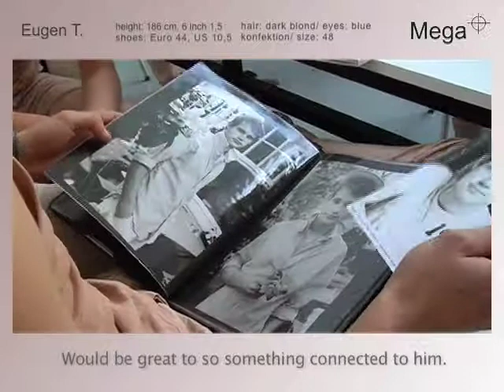Eugen | Mega Model Agency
Series Nouvelle
first season
by Herr Willie Production